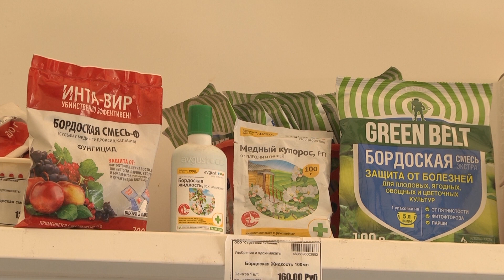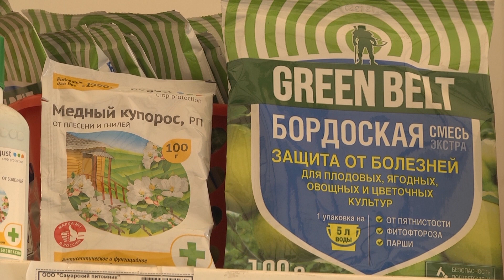"Дачные советы с Галиной Старосельцевой" новый выпуск от 21.10.21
Программа «Дачные советы с Галиной Старосельцевой», выходит на TV канале «Самара 24».

Это кабельный канал входящий в группу компаний ГТРК.
Вещает канал на 22 кнопке.
г. Самара, г. Тольятти, г. Сызрань,г. Новокуйбышевска
г. Чапаевска и г.Жигулевска.
Эфир в четверг в 16.30 и в 20.30